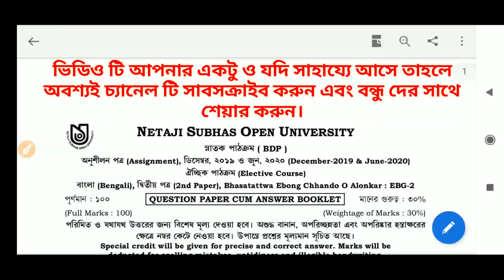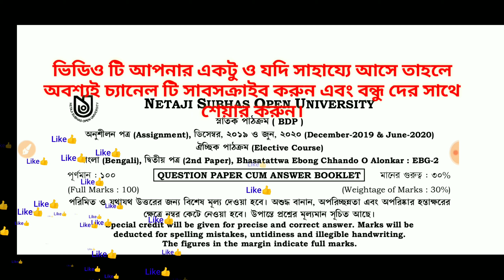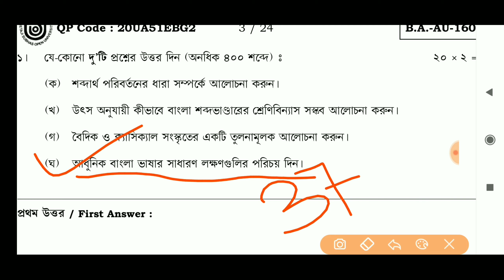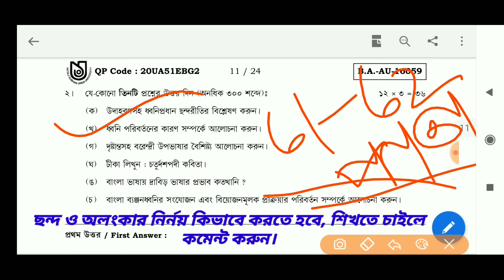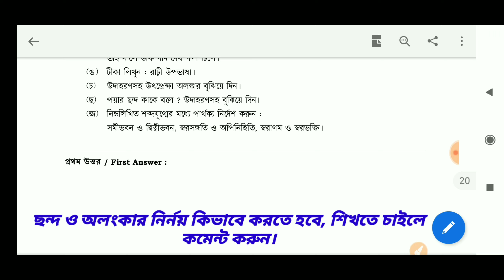BDP EBG 2 ASSIGNMENT ANSWER | NSOU | বাংলা দ্বিতীয় পত্র | Evergreen Tutorial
Envs (mark 1) :-

Envs (mark 2) :-

Cover topic:-
NSOU,
Open University,
Netaji open,
NSOU distance learning,
NSOU Distance Education,
Distance Learning,
Distance Education,
NSOU Admission,
Netaji Open Admission,
NSOU Courses,
Open University Courses,
Wb NSOU,
Open University Distance Learning,
Wbnsou,
NSOU ODL Mode,
NSOU Top Suggestion,
NSOU Study Center,
NSOU Course Fees,
NSOU Exam Fees,
Open And Distance Learning,
NSOU result,
NSOU Term End Exam,
Evergreen Tutorial,
EBG Bengali assignment answer,
Bengali assignment answer,
Feg assignment answer,
Fbg assignment answer,
Compulsory paper assignment answer,
Nsou, education, education tips,

SEARCH TOPICS :-

FHS ASSIGNMENT ANSWER
ENVS ASSIGNMENT ANSWER
FBG ASSIGNMENT ANSWER
FEG ASSIGNMENT ANSWER